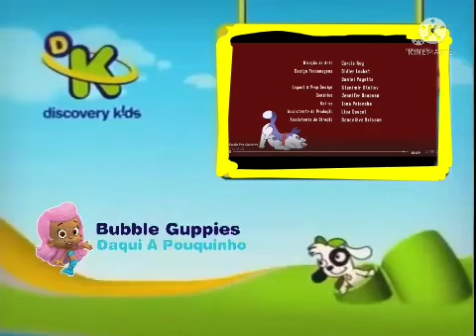Gráfica de Créditos - Discovery Kids (01° de enero del 2013) - Feed Brasil